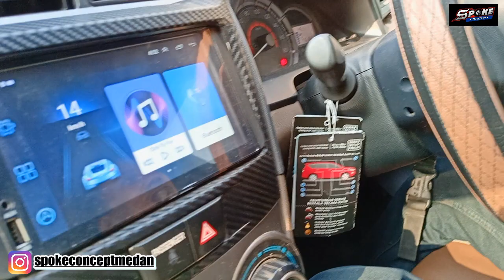Modifikasi Mobil Avanza Pakai Velg HSR Style Warna Biru || Velg Nya Anak Muda Zaman Sekarang..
Setiap pembelian VELG dan BAN akan didaftarkan MEMBER secara GRATISSSS
Keuntungan Member Card:
*Gratis Balancing, Tambal tubelles dan Nitrogen SEUMUR HIDUP
- Menerima TUKAR TAMBAH Velg dengan HARGA TERBAIK sesuai kondisi
- Fitting velg gratis sampai puas
- Free ongkir seluruh Indonesia

(Kita juga menjual BAN, CENTERING, SPACER, TUTUP KALIPER dan BAUT MUR HSR)

BUKA TOKO
setiap hari (minggu dan hari libur tetap buka)
Senin - Sabtu (09:00 - 18:00)
Minggu (10:00 - 17:00)

TOKO SPOKE CONCEPT MEDAN

Jln Gunung Krakatau
No.12 C-D Pulo Brayan MEDAN TIMUR
(Samping GEREJA GPIP)